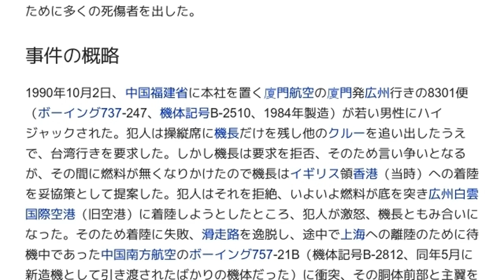「1990年広州白雲空港衝突事故」とは ウィキ動画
ウィキを動画で読む「1990年広州白雲空港衝突事故」のウィキ動画です。